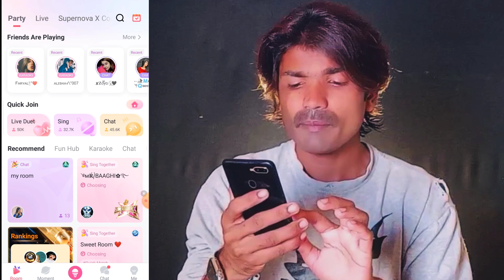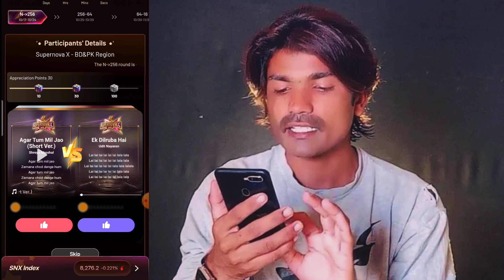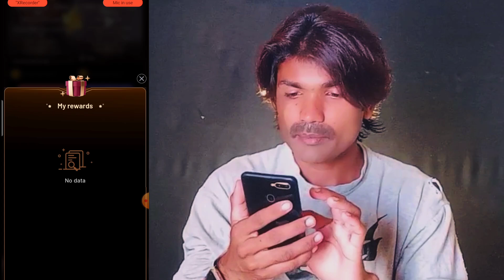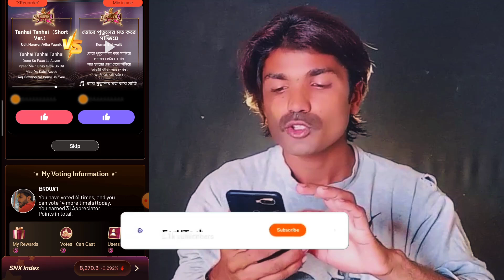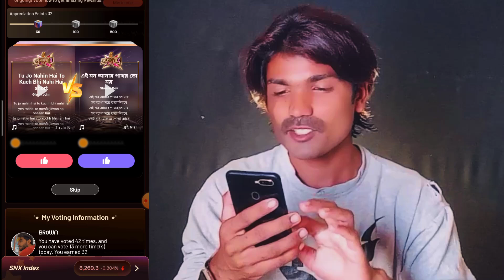Supernova X S2 Big Problem Song like | Starmaker Supernova mein Song py vote ni ho rha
How to get appreciate Point in supernova starmaker

Supernova X S2 | Supernova X Competition | How to Complete starmaker Room Task | Starmaker Update

how to complete starmaker room task ?
how to get Supernova X season 2 gifting ?
how to complete solo Room task on starmaker ?
how to complete room task on starmaker ?
Starmaker room task complete karne ka sabse aasan tarika

starmaker py room task complete karne ka trika

starmaker room task complete kaise krein

starmaker supernova ki gifting kaise hasil krein

supernova X S2 ki gifting leny ka trika

starmaker Supernova Kay Ander song
kyun like nahi hoty

starmaker Mein supernova ke andar songs ko like karne ka tarika

starmaker supernova X season 2 ke andar 1000 appreciate point Kaise pure Karen

starmaker Mein supernova ke andar 1000 point pure Karne Ka Tarika

starmaker supernova X season 2 ke andar songs ko vote karne ki problem ko Kaise solve Karen

starmaker supernova X season 2 ke andar songs ke upar vote karne wali problem ko kaise solve kiya jaaye

starmaker supernova X season 2 ke andar songs ke upar vote Nahin ho rahe

starmaker supernova X season 2 ke andar Ham songs ke upar like karte hain lekin voh appreciate point mein show Nahin Hote